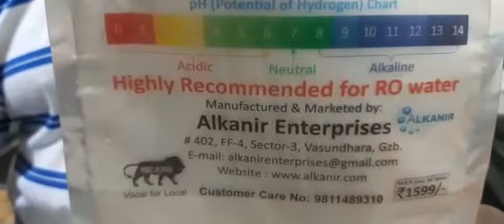Testimonial Video#Natural Alkaline Stone Mr Mahendra Ahiwale Pune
Contact or what's app @ 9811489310